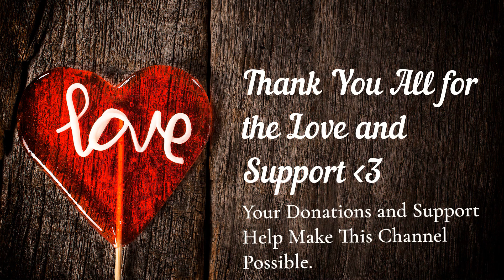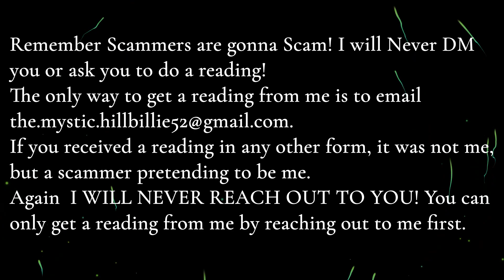Pisces Step 01 Mystic Message